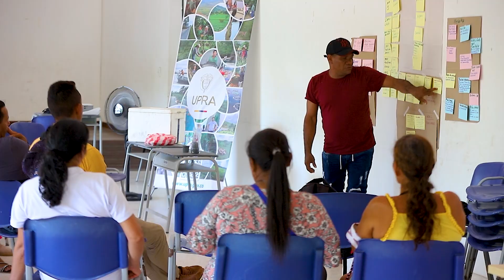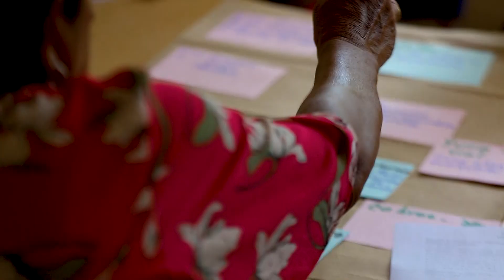Agromemorias productivas en las Zonas de Reserva Campesina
Valorar los saberes ancestrales y los conocimientos de nuestros campesinas y campesinos es fundamental para seguir avanzando hacia Colombia como Potencia Agroalimentaria, en la siguiente nota conoceremos de que trata el ejercicio colectivo de las Agromemorias productivas en las Zonas de Reserva Campesina